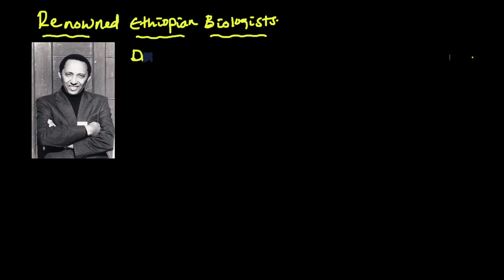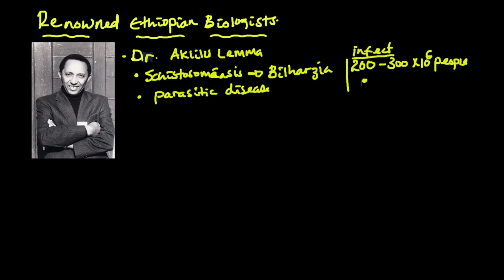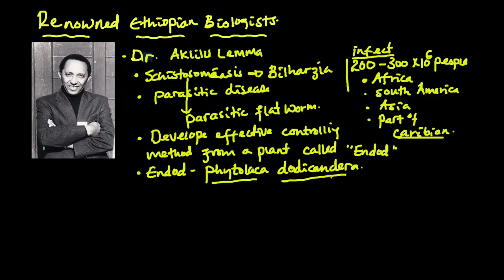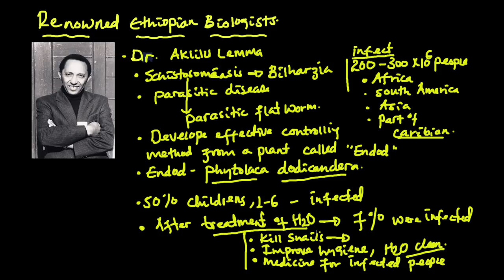Grade 9 Biology | ክፍል 1